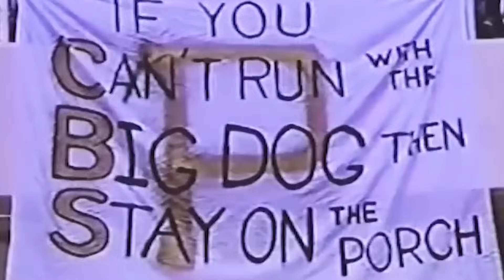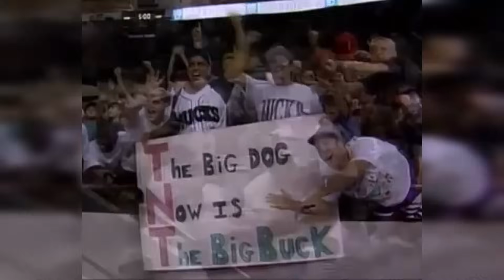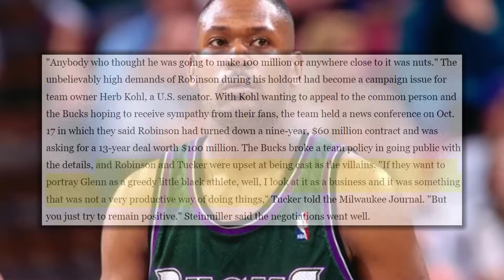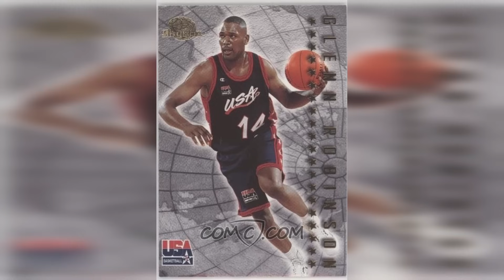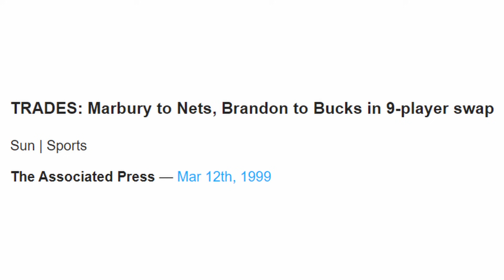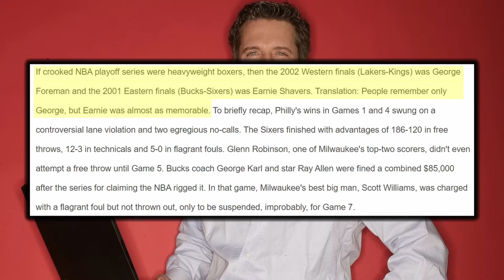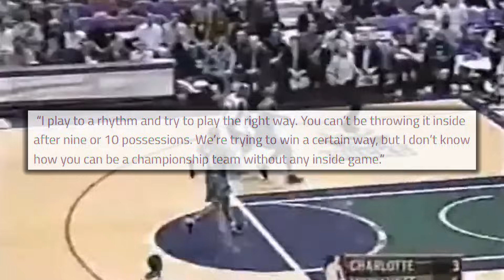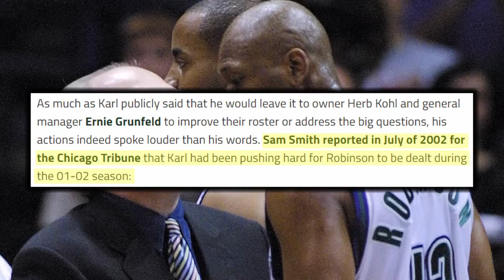Glenn Robinson: The ELITE scorer DRAFTED BEFORE Jason Kidd and Grant Hill | FPP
He became the most dominant player in the Nation during his time with the Purdue Boilermakers. His final season of his college career saw him lead the NCAA in scoring with over 30 points a game and take home every major individual award. It was also at Purdue where he would receive the “Big Dog” nickname from a school maintenance man. He would go on to be drafted first overall by the Milwaukee Bucks in the 1994 NBA draft. Glenn Robinson would seek the first $100 million dollar rookie contract in history, and even though he didn’t get that contract, his 10 year $68 million dollar deal would be the largest rookie contract of all time. This contract would also largely influence the rookie wage scale that was implemented the following summer. He would pair with forward Vin Baker to create a good looking duo and although Robinson led all rookies in scoring, he would finish as runner up for rookie of the year behind Jason Kidd and Grant Hill. The first 8 years of Robinson’s career would be spent as a key piece in the early 2000s Milwaukee bucks resurgence alongside Ray Allen and Sam Cassell, culminating in a heartbreaking and controversial Eastern Conference Finals loss. The team would fall apart after this with Robinson being shipped away to Atlanta due to conflict with head coach George Karl and a 2002 arrest. He would have a solid season in Atlanta alongside Shareef Abdur-Rahim and Jason Terry, before again being traded to Philadelphia to play alongside Allen Iverson. Injuries would only allow him to play 42 games for the 76ers in about 2 years and he would be released and then signed by the San Antonio Spurs prior to their 2005 Title run.

Robinson would retire due to injuries after his championship with the Spurs. He left the game after 11 seasons with a  career average of over 20 points per game as he was one of the best and most consistent scorers in the league during his career, even being named a back to back all star in the early 2000s. He spent his career in a small market and on top of that wasn’t the most marketable from a personality and playstyle perspective, then was quickly overshadowed by Ray Allen. But his old school game always got the job done and allowed him to maximize his contributions even as injuries quickly deteriorated his body. As a player, he is underappreciated, so today we’re going to take an in depth look at the career of the Big Dog, let’s jog your memory.